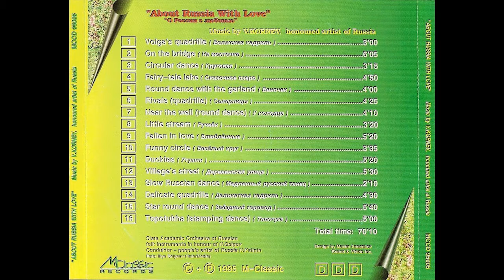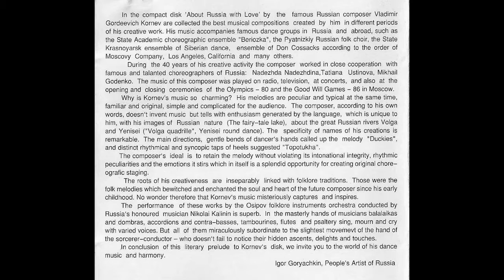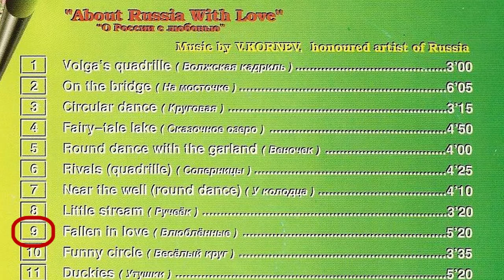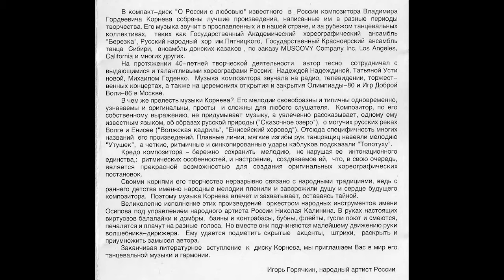The Ossipov Balalaika Orchestra - About Russia With Love | Fallen In Love - Влюбленные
State Academic Orchestra Of Russian Folk Instruments In Honour Of N. Ossipov.

In the compact disc "About Russia with Love" by the famous Russian composer Vladimir Gordeevich Kornev are collected the best musical compositions created by him in different periods of his creative work.

Conductor – N. Kalinin
Cover – N. Chelmakova
Edited By – F. Uzbekova
Orchestra – State Academic Orchestra Of Russian Folk Instruments In Honour Of N. Ossipov
Photography By – A. Petuknov
Producer – V. Kornev
Recorded By – V. Ivanov, V. Schuster

Osipov Russian Folk Orchestra

Vladimir Gordeevich Kornev (1926 — 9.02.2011)